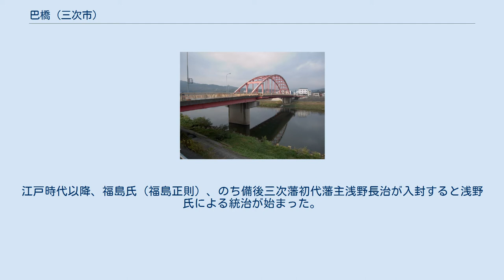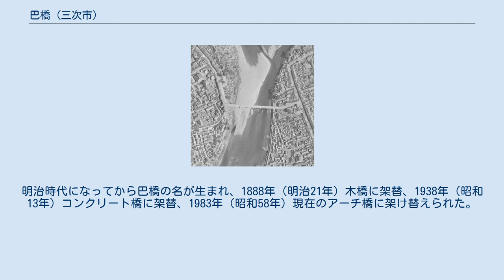巴橋 (三次市)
巴橋（ともえばし）は、広島県三次市を流れる馬洗川に架かる道路橋である。
三次市のシンボルとして知られる。
 江の川と馬洗川の合流地点から上流へ500メートルの位置に位置する国道375号（国道433号・国道434号・広島県道39号三次高野線重用）の橋で、三次市三次町と同市十日市町とを結ぶ。
このあたりは江の川の本流に西城川、馬洗川が合流する地点であり、3本の川が合わさるその有様が巴を連想させることから巴峡と呼ばれている。
巴橋の名はこの巴の様が由来している。
 車道部分は片側一車線で、歩道が橋の両側に設けられている。
歩道には花壇があるほかに展望台も設置されており、市民の憩いの場所としての設計がされている。
 三次鵜飼は毎年夏にこの橋周辺で行われている。
 三次は古来から交通の要衝であり、山陽・山陰諸国を結ぶ街道の分岐点として、多くの人々や物資が行き交った。
江戸時代以降、福島氏（福島正則）、のち備後三次藩初代藩主浅野長治が入封すると浅野氏による統治が始まった。
ただ防衛上の理由などから川への架橋は認められず、この地には岩神の渡しという渡船があるのみだった。
 この地に橋が架けられたのは江戸時代末期のことで「岩神橋」という名が付けられた。
当時”コンニャク橋”という呼び名であったと記録があるため、仮設の橋であったと推測されている。
明治時代になってから巴橋の名が生まれ、1888年（明治21年）木橋に架替、1938年（昭和13年）コンクリート橋に架替、1983年（昭和58年）現在のアーチ橋に架け替えられた。
 架橋後、1992年と2010年に塗り直し工事が行われている。